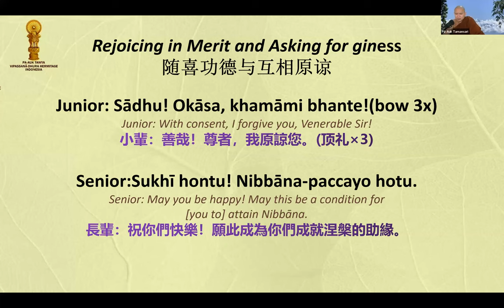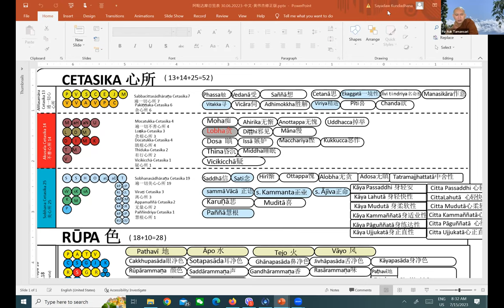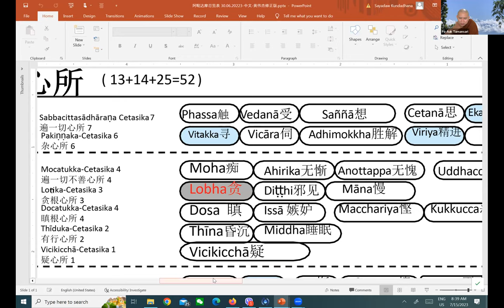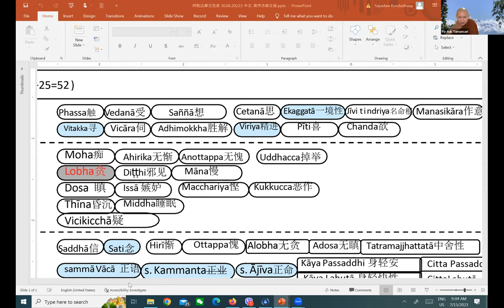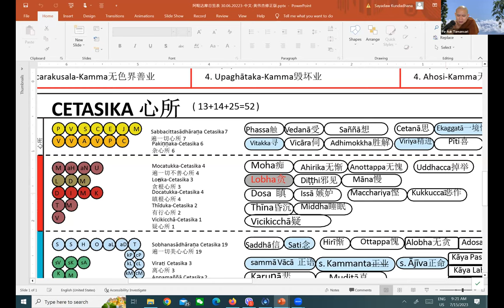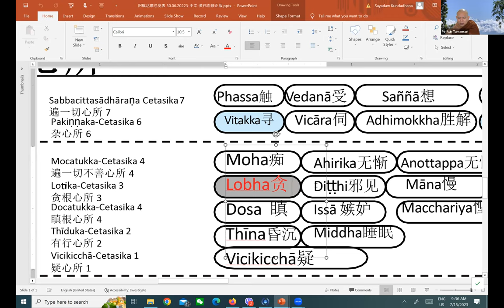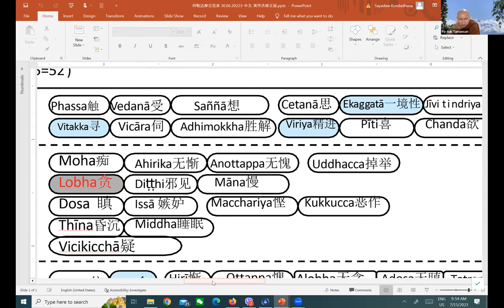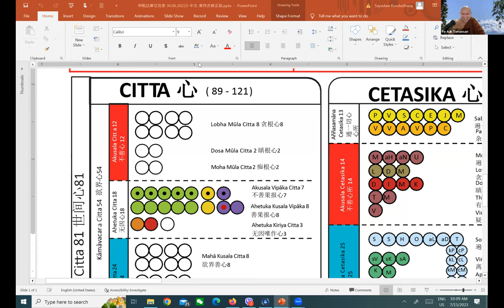Introduction of Abhidhamma Part 76 by Sayadaw U Kundadhana [15 July 2023]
PATVDH INDONESIA, Saturday, 15 July 2023